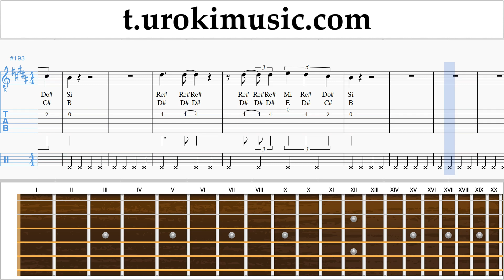How to play The Rolling Stones - Angry on guitar Tabs Notes Solo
How to play The Rolling Stones - Angry on guitar Tabs Notes guitar Tutorial Solo Finger Chart for Beginners um-i703. Please write in this form, how to make lessons more useful to you howtoplayguitar guitarlessons um-i703